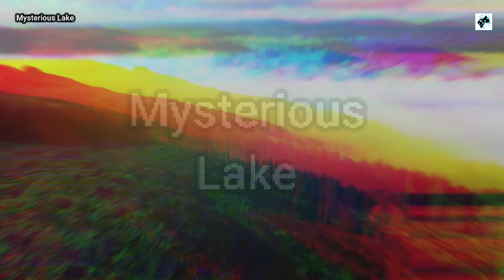The most mysterious lake in the world | Lake Fundudzi Mystery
Lake Fundudzi, located in the Limpopo Province of South Africa, is shrouded in mystery and steeped in local Venda mythology. One intriguing fact about this lake is that it is considered sacred by the Venda people, and according to legend, it was created by the tears of a tribe that was massacred. The lake is also believed to be guarded by a mythical serpent called the "Python God" or "Dzinza," and it is said that those who disrespect the lake or approach it without the proper rituals may face dire consequences.

mystery lake
hindi documentary
documentary
Lake Fundudzi
MY VIDEO TOPICS :--
- Geography🌍
- History🧭
- Mystery🕵️‍♀️
- Space History🚀
- Current Affairs🚂
- Indian History🗺
- International Current Affairs🗽
- Education And More👩‍🎓

VIDEOS CREDITS :--
Voiceover :  Sumit Kumar
Edited by  : Sumit Kumar